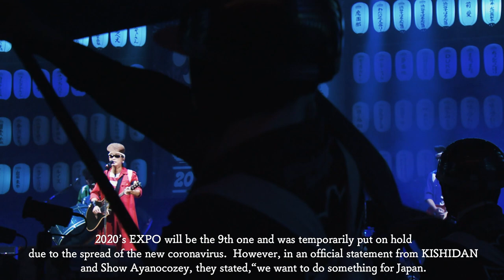KISHIDAN EXPO 2020 Online ~YEAH!! FROM HOME~ (KISHIDAN performance digest)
KISHIDAN EXPO is one of Japan's leading music festivals hosted by the “bad boy’s rock band” KISHIDAN, which was formed in 1997 around superstar “yankii” bad boy, Show “Thelonious” Ayanocozey, who is from Kisarazu City, Chiba Prefecture.